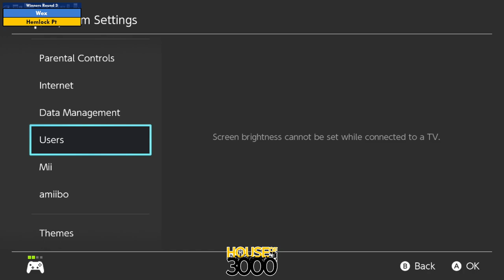Final BoMBS Winners Round 3 Wex vs Hemlock Pt